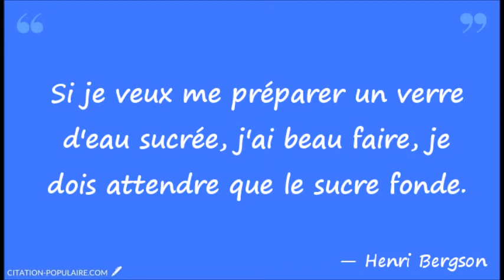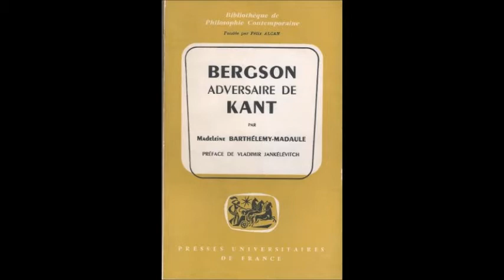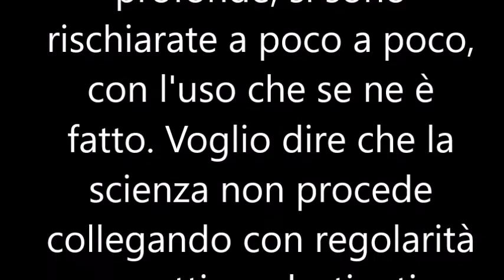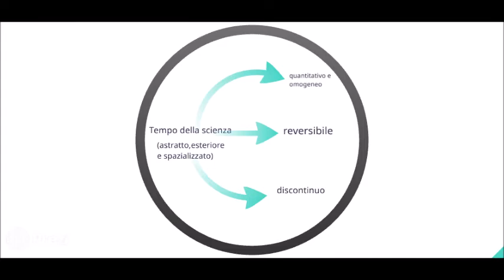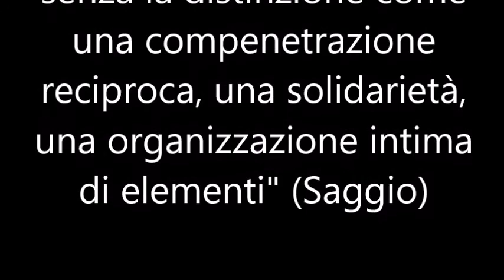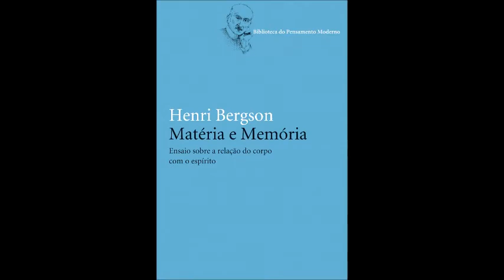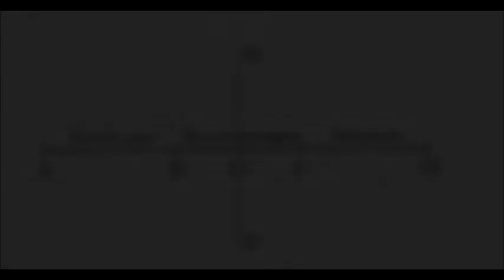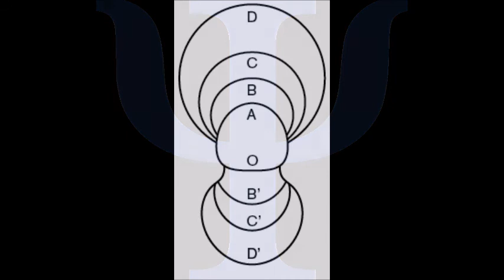La filosofia di Bergson (2/3) - Scienza, Metafisica e Coscienza